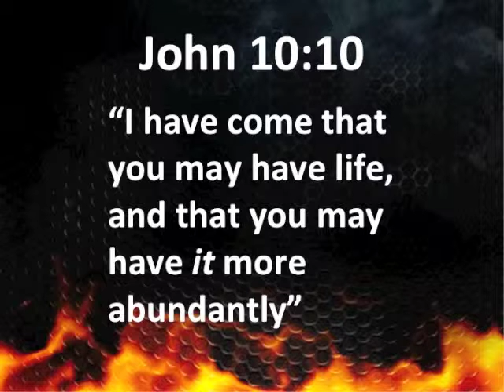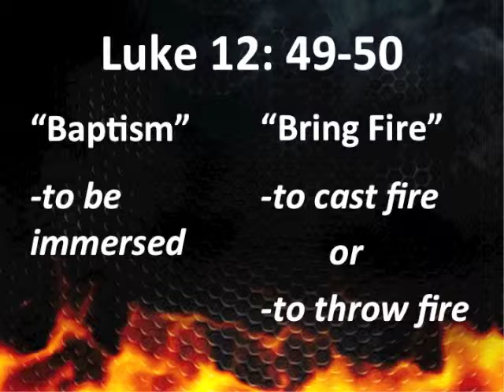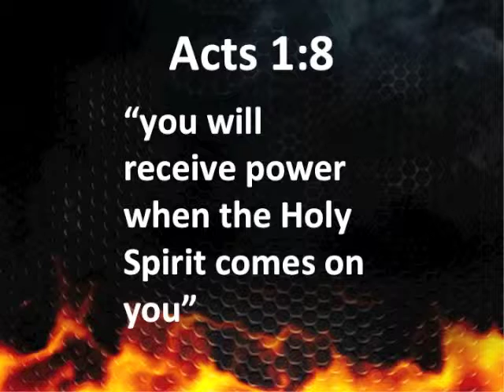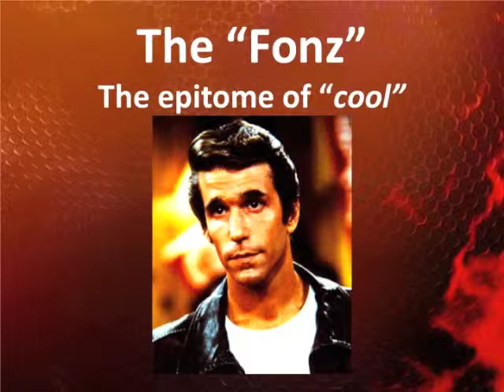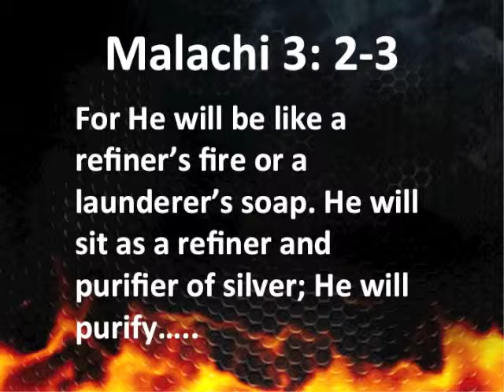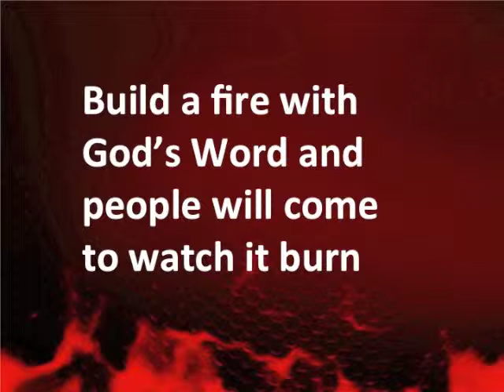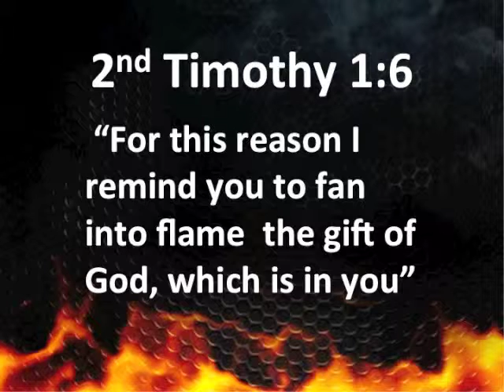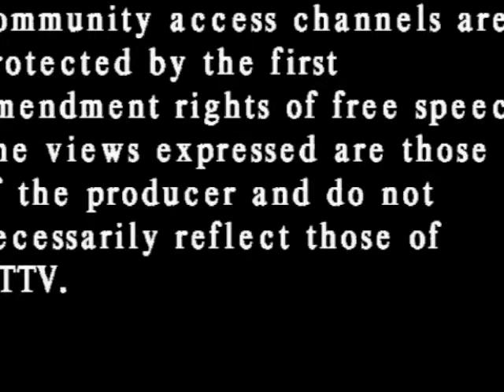Are You Fired Up for Jesus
Sunday Celebration at Eastgate Community Church Sept. 16th, 2012